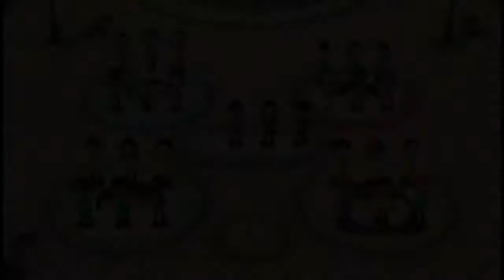Mii Friends: Wii Party Swap Meet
Welcome to Mii Friends. Created by me. Coming soon in Devianart. First game is Wii Party. Third board is Swap Meet. Players: - Felipe (Me). - Raymond. - Kevin.

Welcome to Mii Friends. Created by me. Coming soon in Devianart. First game is Wii Party. Second board is Globe Trot. Players: - Felipe (Me). - Carolina. - Sofia.

Wii Party - Party Mode - Mii of a Kind This is the Mii of a Kind mode of Wii Party. Your goal is to get two rows of the same colored Miis. Enjoy watching and .

Welcome to Mii Friends. Created by me. Coming soon in Devianart. Second game is Wii Party U. Second board is Mii Fashion Plaza. Players: - Felipe (Me).